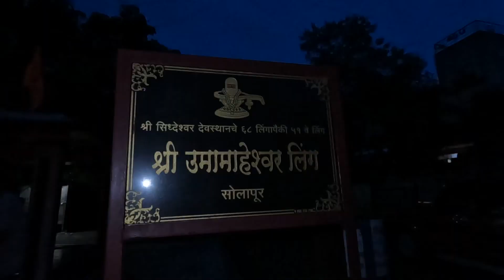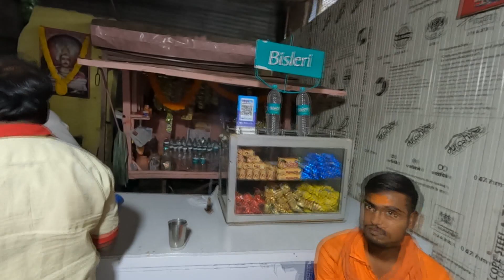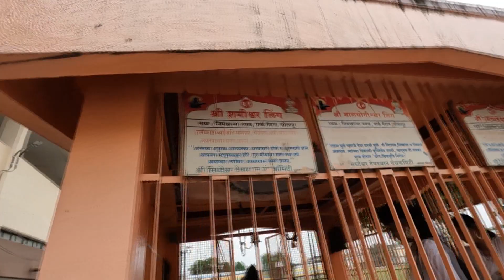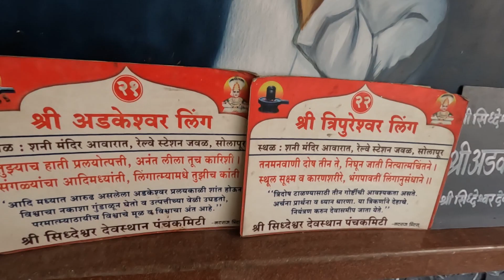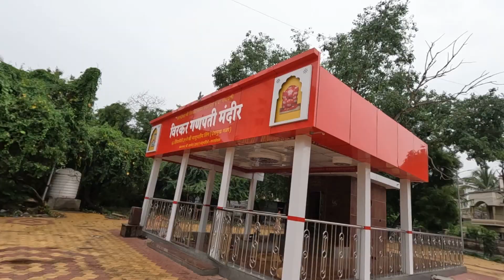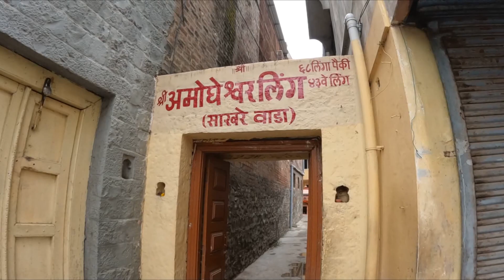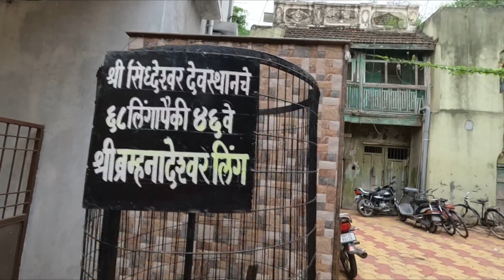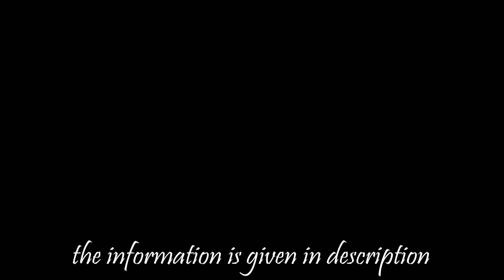68 Ling Darshan | ६८ लिंगाचे कावड सोबत दर्शन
श्री सिद्धेश्वर महाराज यांनी स्थापन केलेल्या ६८ लिंगाचे कावड सोबत दर्शन घेतले

🔸Wedding Photography
🔸Wedding Videography
🔸Cinematic Shoots
🔸Candid Shoots
🔸Short Films
🔸Documentary
🔸Travel Photography
🔸Video/Photo Edits

 ►SIDHARTH PARIT SOCAL MEDIA LINK